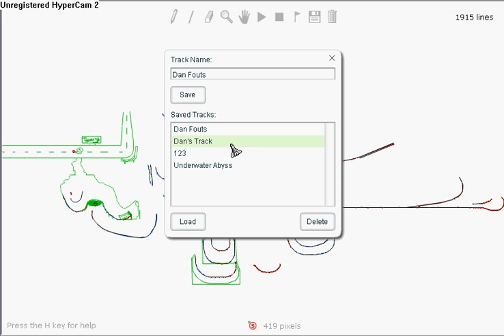Line Rider's Volcano Run- In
This is my first line rider upload ever, so don't make fun of me, lol.